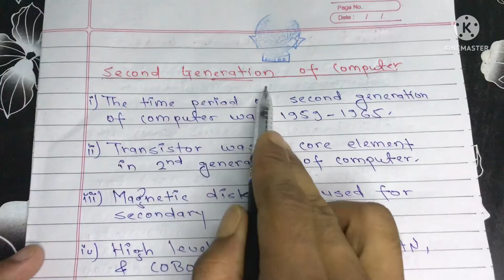Generation of computers in Nepali 🇳🇵